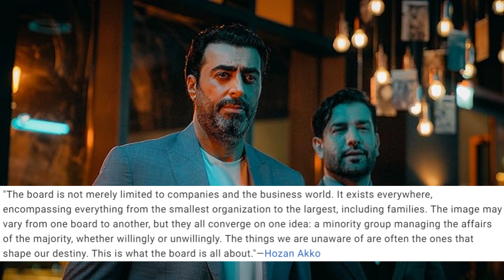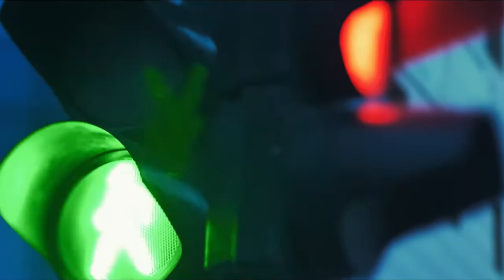The Board (Review) - UAE Corporate Drama On Prime Video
Reviewing Prime Video's The Board